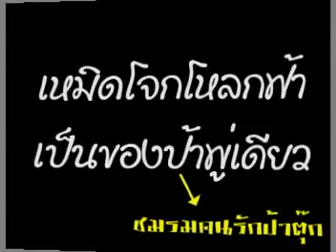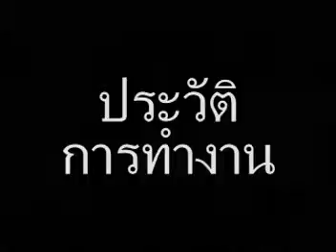ราตรีนี้ อีกยาวไกล.....รักนะป้าตุ๊ก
ประวัติชีวิต และการทำงานของป้าตุ๊กราตรี จันทร
นักวิชาการสาธารณสุขชำนาญการ
กลุ่มงานคุ้มครองผู้บริโภค
สำนักงานสาธารณสุขจังหวัดสกลนคร
9 ตุลาคม 2552